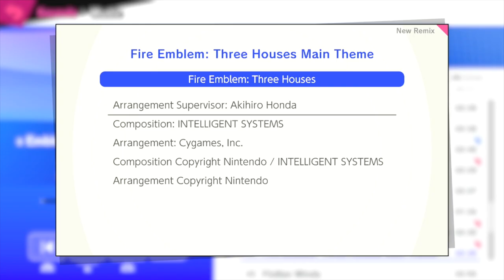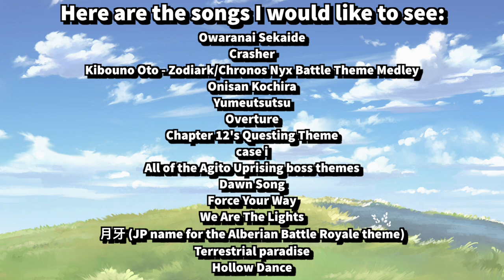The Case for Euden in Super Smash Bros. Ultimate (RE-UPLOAD)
This video was originally uploaded onto YouTube on January 26, 2021.

For those that have not been following me on Twitter, my most wanted fighter for Super Smash Bros. Ultimate at the moment is Euden, the main protagonist of the mobile game Dragalia Lost. I think he would make a great addition to the game, so here's my case for why Euden should get into Smash. Enjoy!